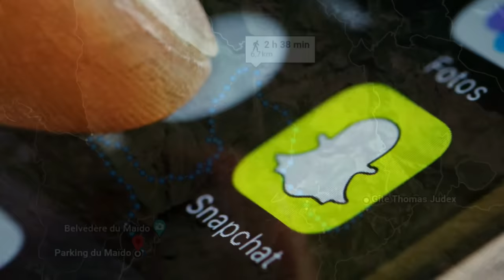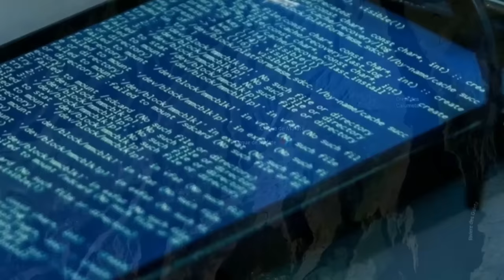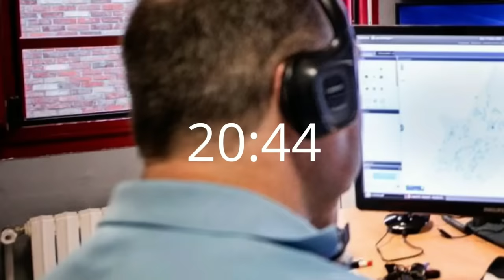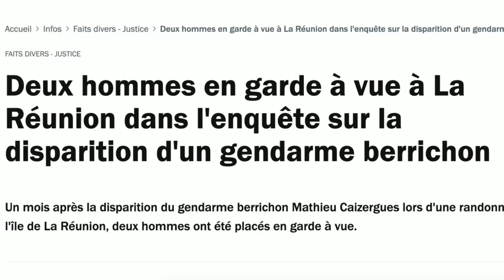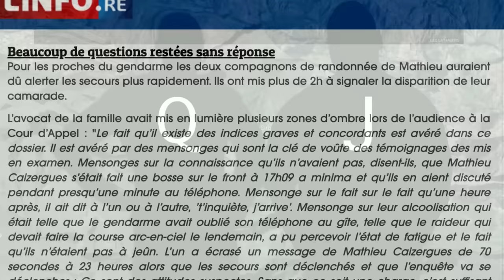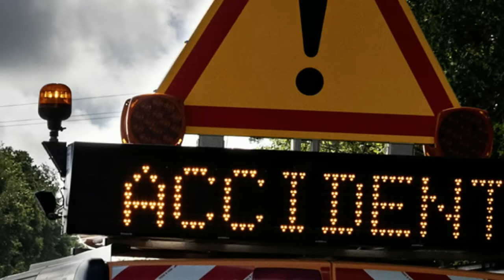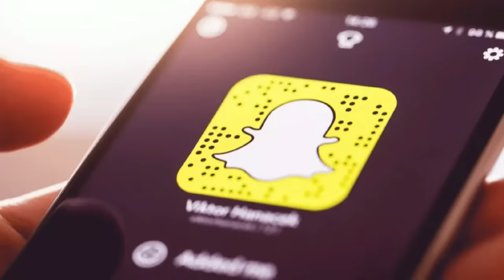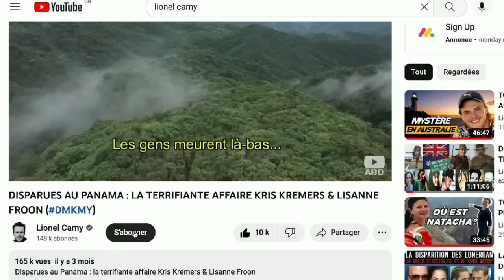GENDARME DISPARU À LA RÉUNION : L'AFFAIRE MATHIEU CAIZERGUES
Le 23 juin 2017, Mathieu Caizergues, un gendarme mobile en mission sur l'île de La Réunion, a disparu dans des circonstances obscures lors d’une randonnée dans le cirque de Mafate. Plus de cinq ans après les faits, on ne l’a toujours pas retrouvé malgré des recherches massives. Deux hommes sont mis en examen pour non-assistance à personne en danger, cependant l’énigme reste totale et la famille de Mathieu ainsi que ses avocats attendent toujours des réponses de la part de la justice.

Dans cette émission, réalisée en toute indépendance, Lionel vous présente les faits de manière minutieuse avant de passer en revue les différentes théories envisageables au regard des nombreuses zones d’ombre du dossier. Dans l’espoir qu’on sache un jour ce qui est arrivé à Mathieu Caizergues...

SOURCES :

Cette émission a été préparée à partir de sources ouvertes et vérifiables, notamment :

00:00 Intro
03:05 Les faits
35:35 Théories et analyses
53:15 Conclusion

Auteur passionné d'affaires criminelles, de mystères et de randonnées dans la nature, Lionel est à l’origine de la série des livres "Disparus" qui compilent des affaires de disparitions effrayantes, mais vraies. En plus de l’écriture, Lionel intervient régulièrement dans des émissions gratuites sur internet : sur sa chaîne YouTube personnelle - Lionel Camy – et parfois ailleurs. Après avoir présenté les faits, il décrypte, au profit de ses abonnés, ces dossiers souvent irrésolus. Par ailleurs, Lionel est passé à la télévision (sur C8 et NRJ12) et a aussi fait des conférences en public.